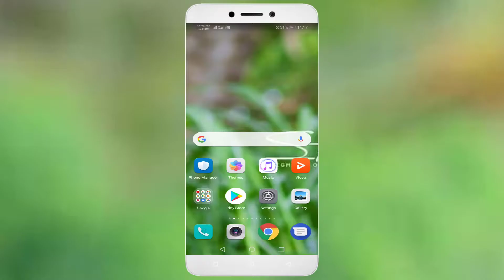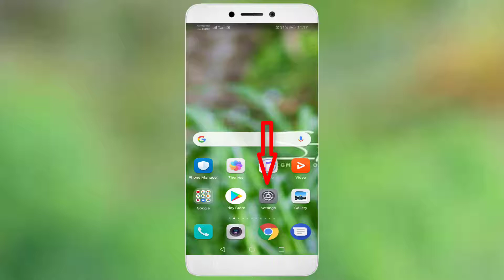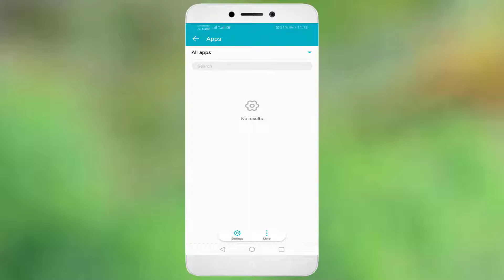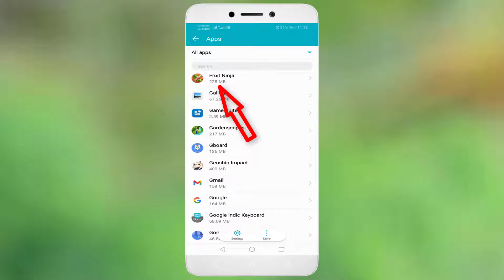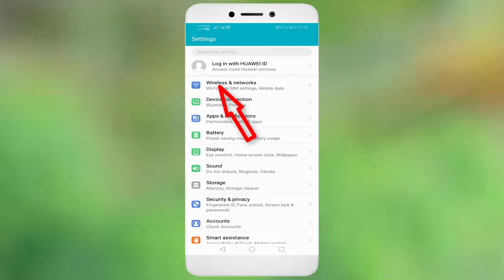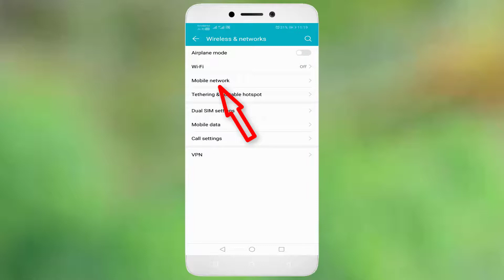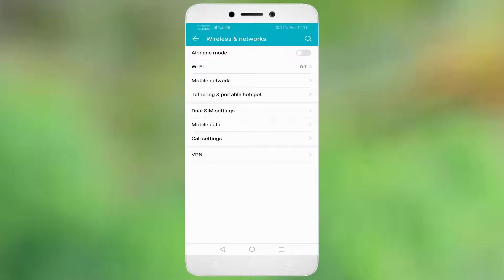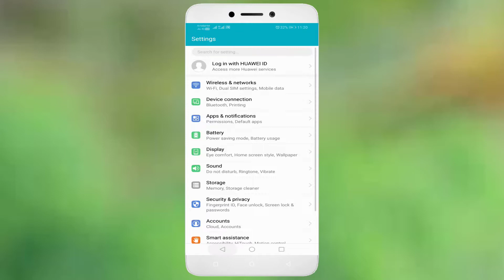How To Fix Fruit Ninja - Failed To Connect to the server - Please Check Your Internet Connection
In This Tutorial How To Fix Fruit Ninja - Failed To Connect to the server - Please Check Your Internet Connection